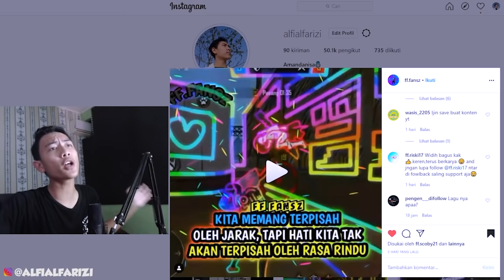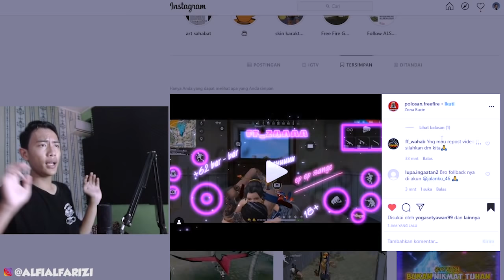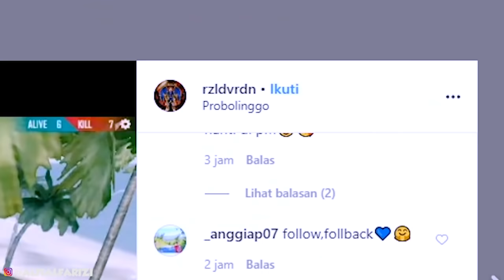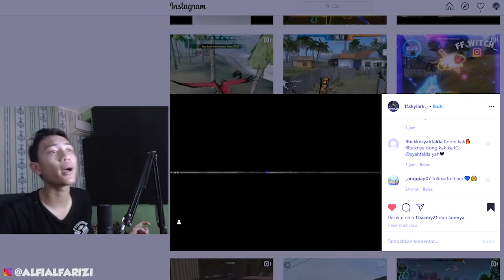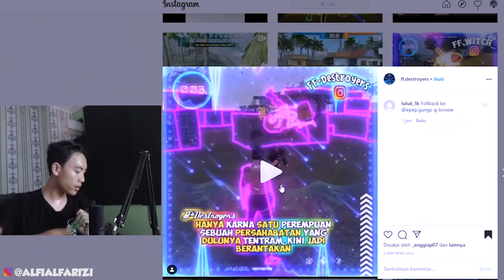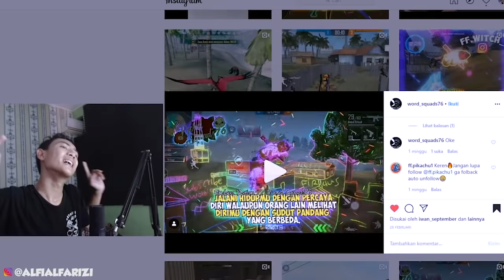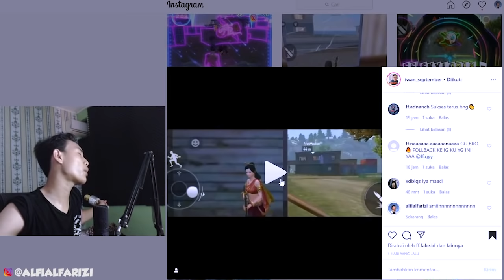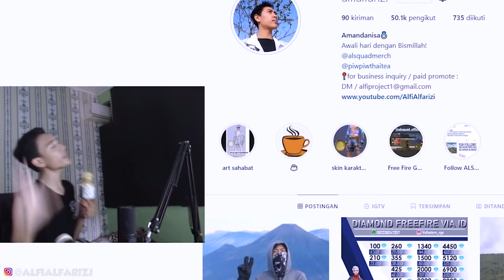TERBARU!! KUMPULAN QUOTES FREE FIRE BIKIN GOYANG SAMPE AMBYAR!!